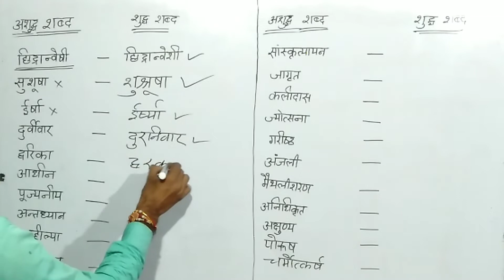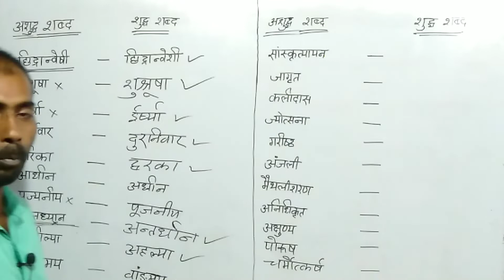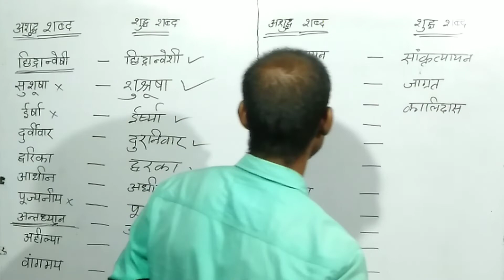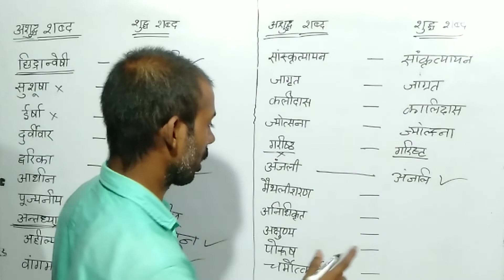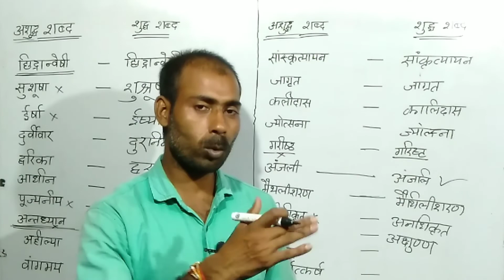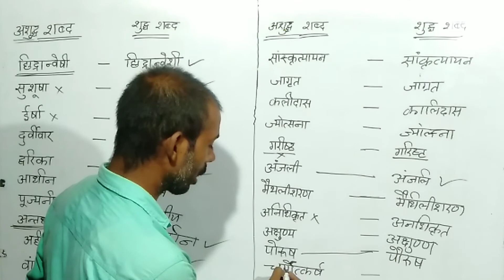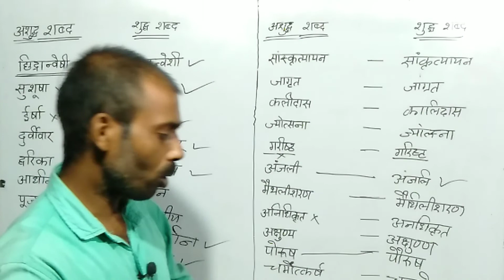अशुद्ध शब्दों को शुद्ध करना सीखिए और बिल्कुल आसान तरीके से, शुद्ध अशुद्ध शब्द,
Friends I have available many types video which is related to education like as your exam preparation help full video history geography math reasoning science and other necessary subject videos to be available on my YouTube channel